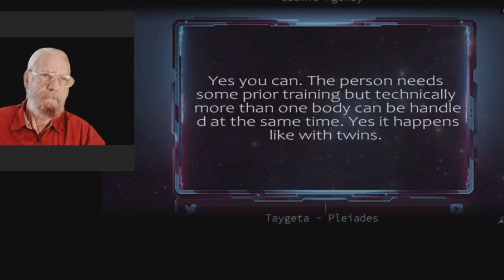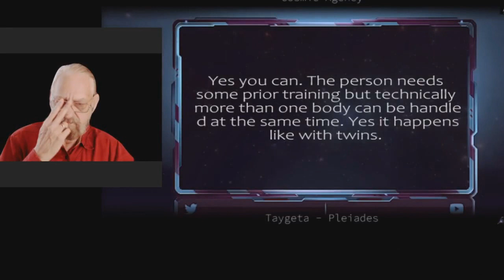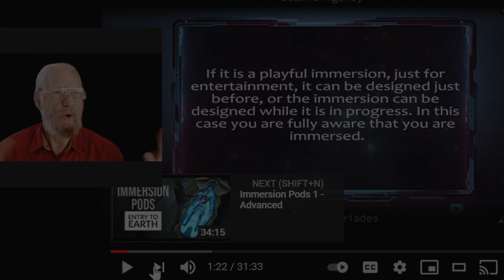Reaction On Immersion Pod 3 - Are YOU in one? Part 1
For effective online training and techniques and consultations for Self Betterment.